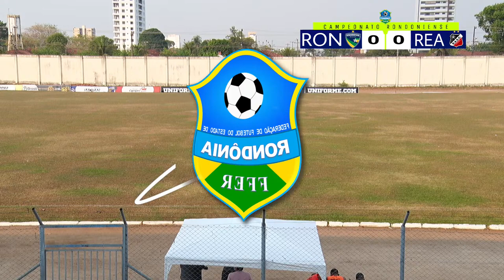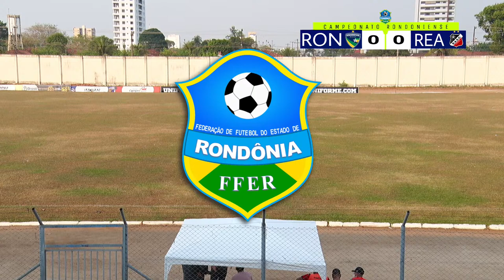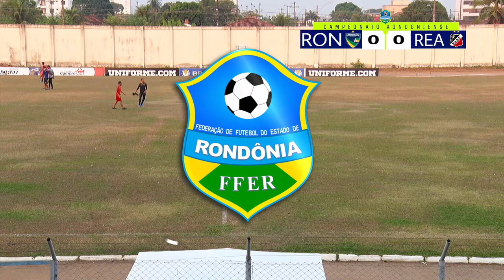Rondoniense x Real Ariquemes / Semifinal do Campeonato Rondoniense Sub-20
A FFER - Federação de Futebol do Estado de Rondônia colocou no ar nesta quarta-feira a TV FFER. Esse canal está disponível no site e na plataforma Youtube. Entrevistas, comentários e um resumo de todas as ações da entidade poderão ser assistidas na TV FFER.